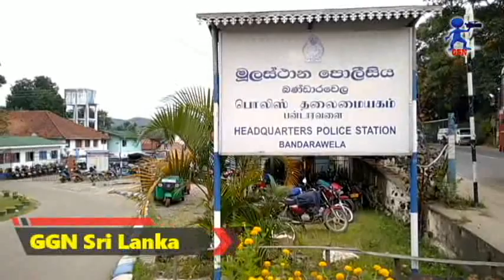Raid අටලුගම 32 කල්ලියේ ගොටුකොළ රිෆාස් මාට්ටුවු හැටි